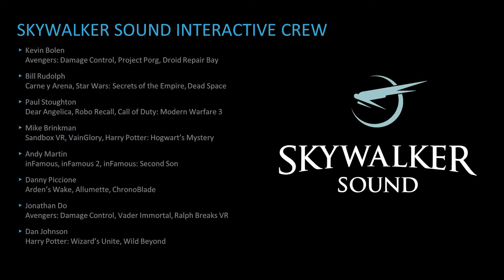Wwise Tour 2019 - Skywalker Sound (1 of 2) Skywalker Sound's approach to immersive spatial audio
Kevin Bolen and Bill Rudolph present Skywalker Sound's approach to immersive spatial audio for ILMxLAB's Vader Immortal: A Star Wars VR Series and Ralph Breaks VR. By combining cinematic sound design with Audiokinetic Wwise and Oculus spatial audio tools, the Skywalker Sound team builds immersive soundscapes that allow the audience to "Step Inside Our Stories."